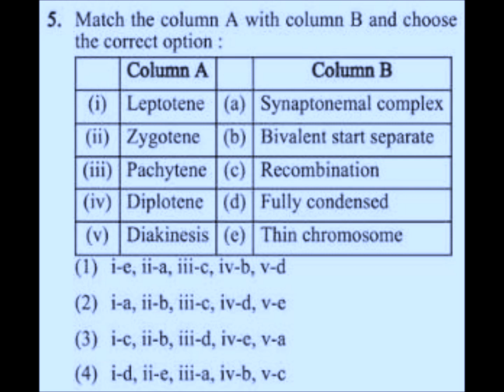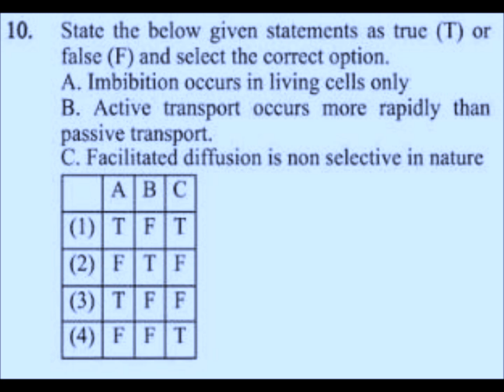NEET MODEL QUESTIONS BOTANY 1 TO 10 (C)